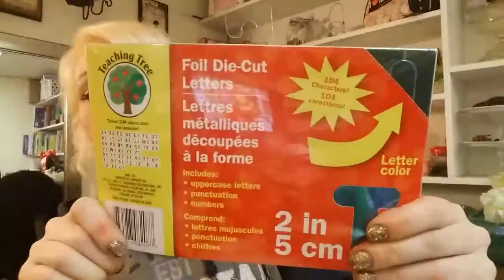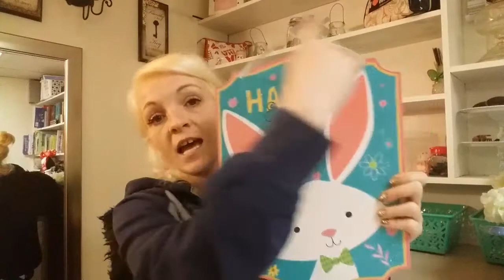Dollar Tree Haul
Hey friends! Another haul :) I'm still looking for that sign and I keep buying more. But I love DT, and I'm budgeting $ just to go there. So I'm not wasting $. Plus I aventually use everything I buy or gift it out. If you love DT as much as me then either way hopefully you'll enjoy the video.

♡♡♡♡Much Love & Many Blessing!♡♡♡♡